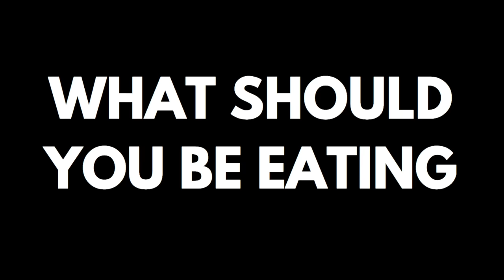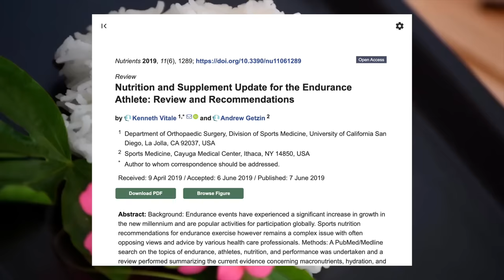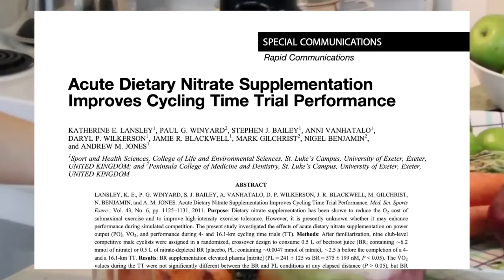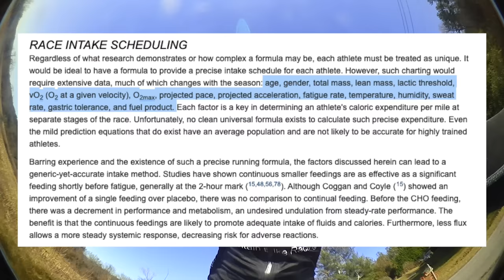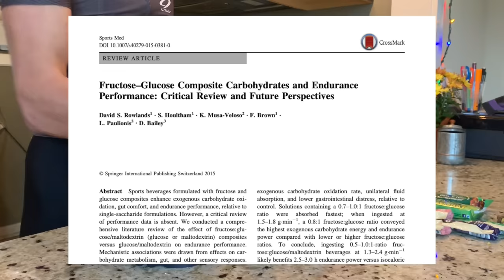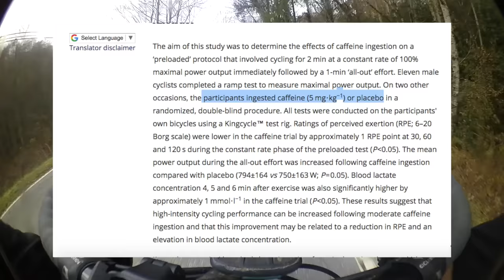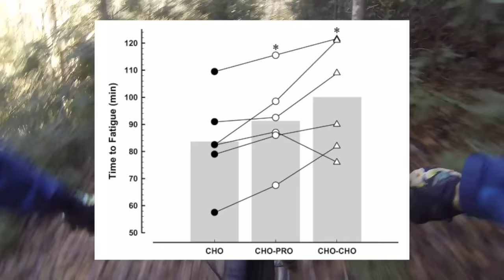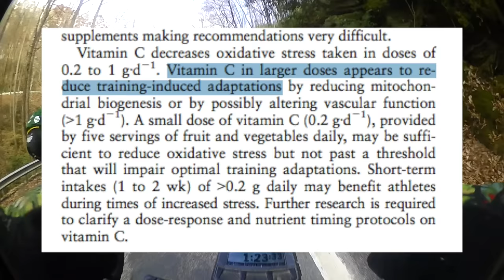Complete Cycling Nutrition Guide, What to Eat Before, During, and After a Ride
What do you need to eat to maximize your performance on the bike? Today I dive into the science to answer this question along with some additional nutritional considerations like beet juice, caffeine, carb loading and antioxidants.

Facebook: Dylan Johnson Cycling Coach